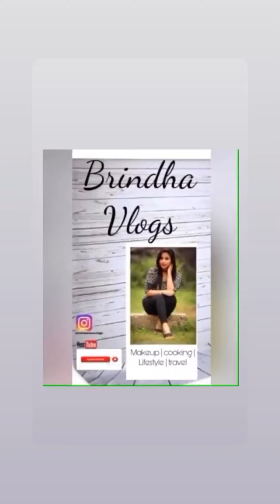All you need is 3 products || Bina's makeup essentials || Brindha vlogs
Hey everyone!! :)
Hope this video will be useful to you all out..
.. filmed this just for you all to know how better we can do makeup with just 3 products .. hope you all enjoyed watching it.. please give thumps up and subscribe to my channel... Lemme also know your valuable comments.. share it as much as u can.. love you and thank you all.

 Copy rights: Please do not use any of my photos , videos and content without my permission. thank you very much ... stay beautiful and healthy...